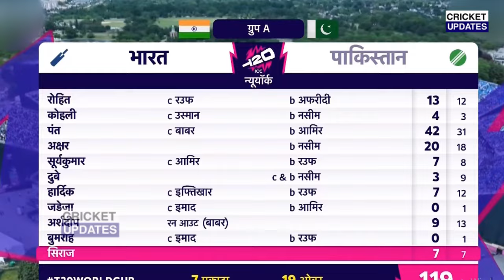IND Vs PAK: देखिए,भारत से इसलिए हारा Pakistan खुद Dhoni ने बताए हार के 5 बड़े कारण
india vs pakistan full highlights world cup 2024
india vs pakistan full highlights 2024
india vs pakistan full highlights
india vs pak full highlights
india vs pakistan match highlights hardik pandya on fire
india vs pakistan match highlights hindi commentary
india vs pakistan t20 2024
india vs pakistan t20 world cup 2022 playing 11